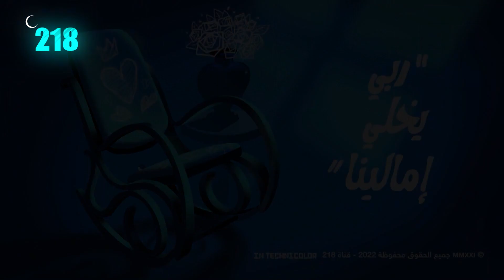ربي يخلي امالينا | امدللة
امدللة تقوللكم: ربي يخليلكم اماليكم